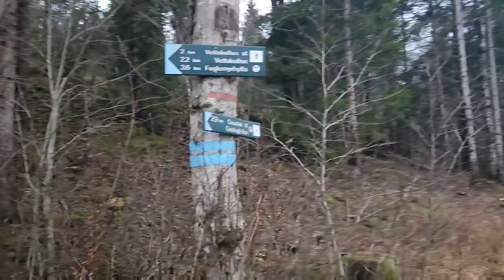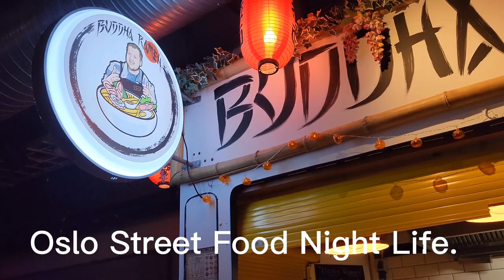Norway. Oslo Fjord and Floating Sauna.